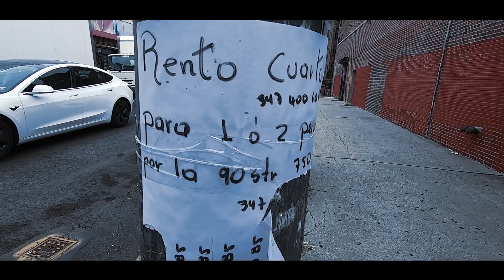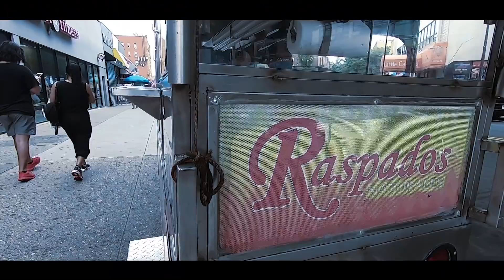Qué tan DIFÍCIL es conseguir trabajo en USA?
Piensas migrar a Estados Unidos? Tienes que ver este video

¡SÍGUEME!